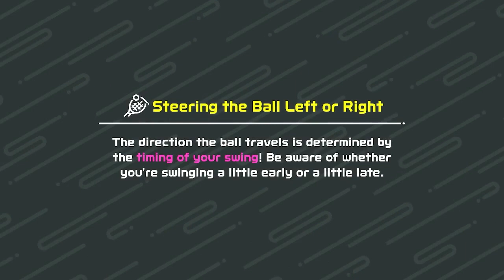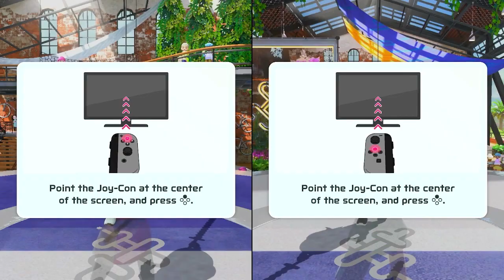First Time I am Playing Tennis and Chambara with my mommy | Nintendo Switch - Gameplay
Hi,
Here is WhishedFoil. Join me in this video as I play tennis and Chambara for the first time on Nintendo Switch with my mommy! Watch as we navigate through these fun and exciting games together in this gameplay video. Whether you're a seasoned gamer or new to the world of Nintendo Switch, this video is sure to entertain and inspire you to play these games with your loved ones. Grab your controllers and let's have some fun!